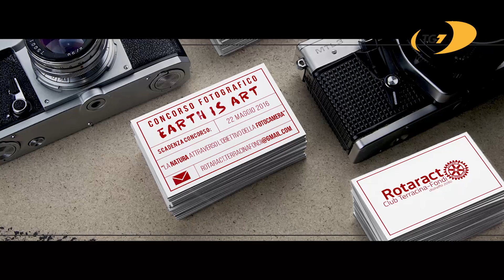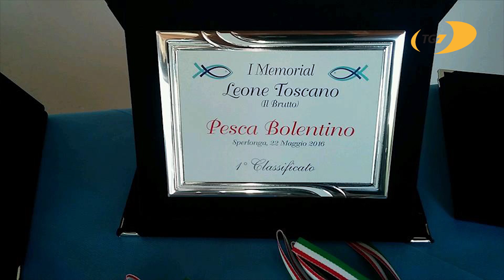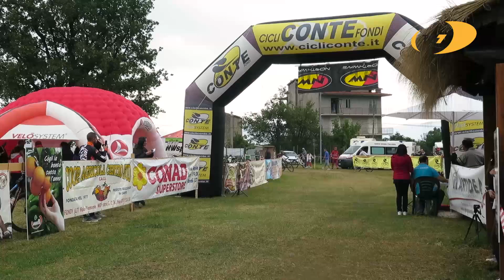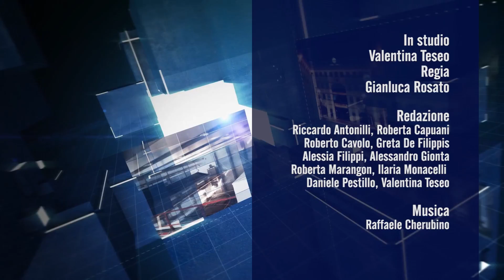TG7 edizione del 24 maggio